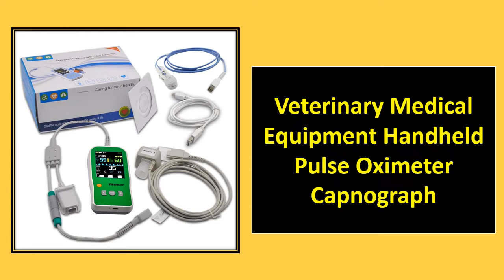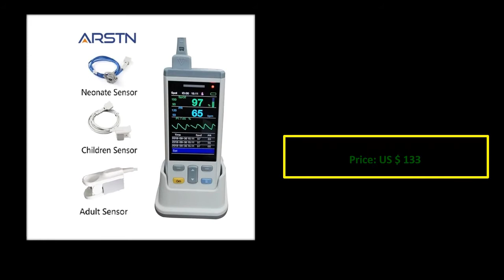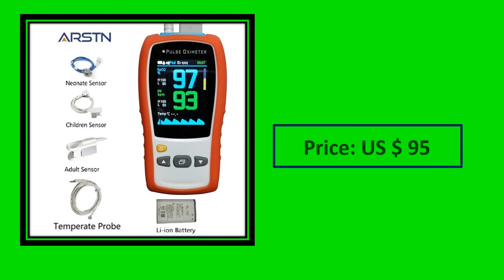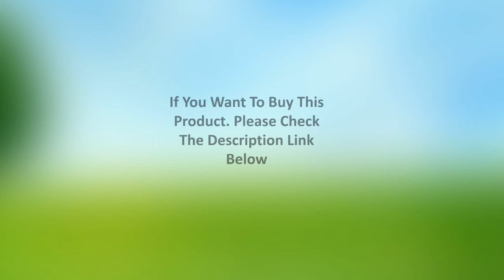TOP 5 Best Pulse Oximeter Review 2021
1. 2.8"TFT Handheld Pulse Oximeter Neonate Child Adult Medical Heart Rate Monitor Compatible Nellcor DS100A Sensor SPO2 PR PI

2. 2.8 TFT LCD Veterinary Handheld Pulse Oximeter Home Heart Rate Monitor Pulsioximetro for Cat or Dog SPO2 PR Counter

3. Pulse Oximeter Oxygen Saturation Heart Rate Monitor for Sleep Apnea Fitness with Vibration Alarm APP PC Report Wellue O2Ring

4. Oximeter Medical Equipment Handheld Pulse Oximeter Household Health Monitors Oximetro Pulse SPO2 PR Adult Kid Neonate Pulse Rate

5. Hand-held Pulse Oximeter Adult Newborn Children Pulse Oximeter Finger Oxygen Saturation Monitor Medidor De Oxigeno Dedo

pulse oximeter
oximeter
spo2
oxygen saturation
oximeter price
blood oxygen level
pulse oximeter price
oxygen monitor
spo2 level
oxygen saturation level
best oximeter
blood oxygen monitor
blood oxygen meter
oximeter use
spo2 monitor
spo2 sensor
oximeter online
zacurate pro series 500dl
contec pulse oximeter
oximeter cost
oxygen level tester
omron pulse oximeter
blood oxygen saturation
finger oxygen monitor
finger oxygen sensor
innovo pulse oximeter
pulse oximeter online
omron oximeter
contec cms50dl
oxygen level monitor
innovo deluxe fingertip pulse oximeter
pulse meter
zacurate 500bl fingertip pulse oximeter blood oxygen saturation monitor
pulse oximeter cost
finger oximeter
best pulse oximeter 2020
pulse oximeter near me
beurer pulse oximeter
zacurate pulse oximeter
pulse ox levels
fda approved pulse oximeter
best oxygen saturation monitor
oximeter levels
oxygen meter finger
sp02 levels
oxywatch
apple watch pulse oximeter
blood oxygen sensor
oxygen tester
pulse oxygen meter
apple watch oximeter
buy pulse oximeter
oxy pulse meter
blood oximeter
spo2 meter
jumper pulse oximeter
oximeter near me
mibest pulse oximeter
beurer oximeter
mibest dual color oled finger pulse oximeter
oxygen level meter
pulse ox monitor
oximeter buy
zacurate
trueview oximeter
best oximeter 2020
oximeter for sale
oxygen checker
o2 monitor
good blood oxygen level
santamedical pulse oximeter
spo2 95
oximeter cena
santamedical generation 2 fingertip pulse oximeter
oxygen saturation meter
medtech oximeter
portable pulse oximeter
oxygen oximeter
medical grade pulse oximeter
oxygen saturation 98
philips pulse oximeter
o2 saturation levels
best oxygen meter
oxygen level checker
co oximetry
zacurate pro series 500dl fingertip pulse oximeter
oxi pulse meter
pulse oximeter for sale
accumed pulse oximeter
spo2 96
oxygen measuring device
pediatric pulse oximeter
home pulse oximeter
fingertip pulse oximeter price
oxygen level machine
blood oxygen saturation levels
02 saturation
contec oximeter